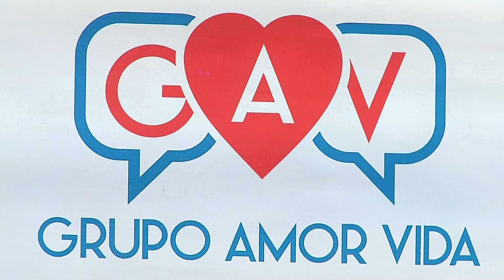Grupo Amor Vida agora conta com um número 0800 e deve ampliar os atendimentos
O Grupo Amor Vida agora conta com um número 0800, o que promete ampliar os atendimentos. A instituição presta serviço a pessoas que precisam de apoio emocional. O telefone do Grupo Amor Vida é 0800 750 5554.